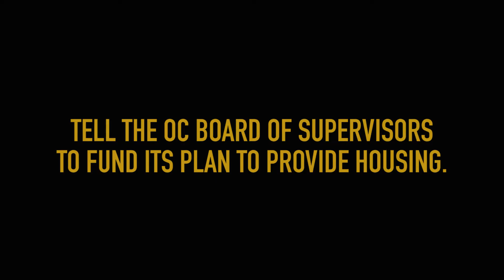End Homelessness in Orange County Now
The OC Board of Supervisors has an opportunity to fund its own plan to end homelessness in Orange County. Tell the Board of Supervisors to keep their promise and fund their plan